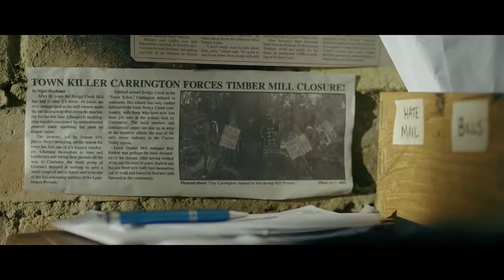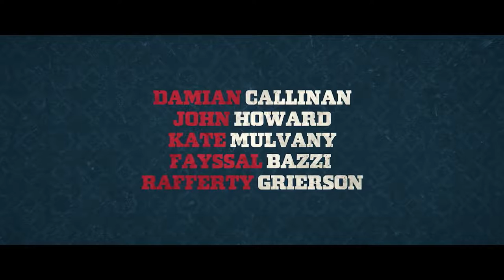The Merger / Birleşme - Trailer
Mark Grentell
2018, Australia

Troy Carrington, a former professional soccer player, returns to his hometown after suddenly ending his sports career and was persuaded to coach the unlucky local soccer team, Roosters. In this adventure, he forms a strong friendship with Neil Barlow who is intensely sad because of losing his father. Neil’s mother is running a refugee solidarity center. They make a deal between them and start accepting refugees to the team. They will provide them with a new life and they have a chance to save the team.

Eski bir profesyonel futbolcu olan Troy Carrington, spor kariyerine aniden son verdikten sonra kasabasına döner ve şanssız yerel futbol takımı Roosters’a koçluk yapmaya ikna edilir. Bu macerasında babasını yeni kaybetmenin üzüntüsünü yaşayan Neil Barlow’la güçlü bir arkadaşlık kurar. Neil’in annesi ise bir mülteci dayanışma merkezini yönetmektedir. Aralarında bir anlaşma yaparlar ve mültecileri takıma almaya başlarlar. Hem onlara yeni bir hayat sağlayacaklardır, hem de takımı kurtarmak için ellerine bir şans geçmiştir.